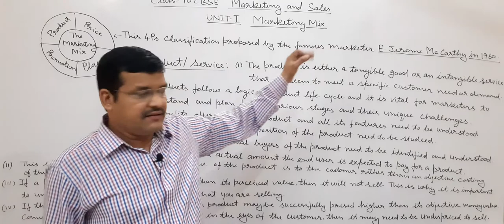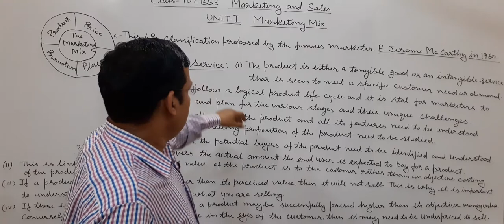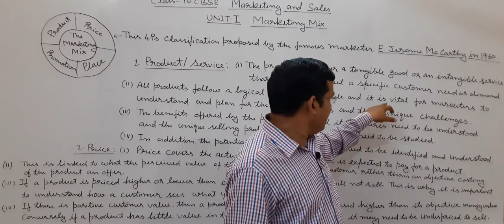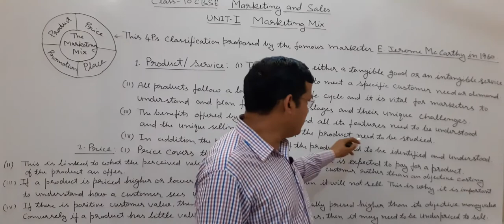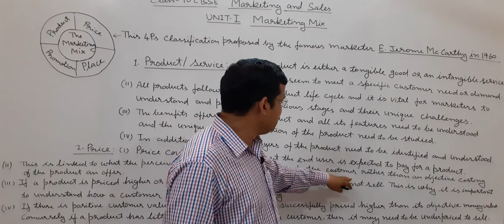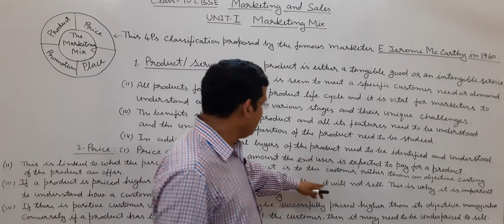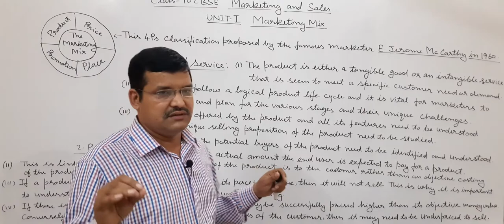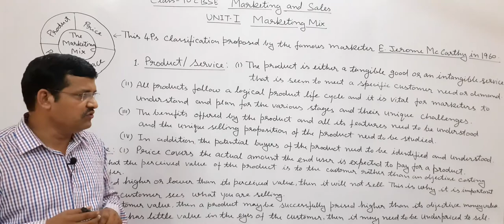CLASS 10TH CBSE |MARKETING AND SALES |PART 3 |EXP OF 4Ps| PRODUCTS/ AND PRICE| By Dinesh Chandra Rai